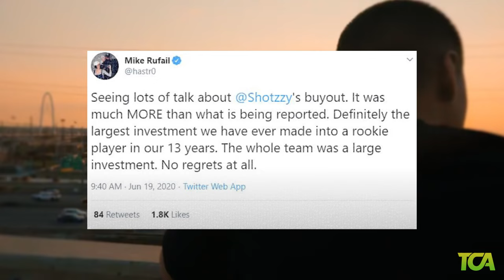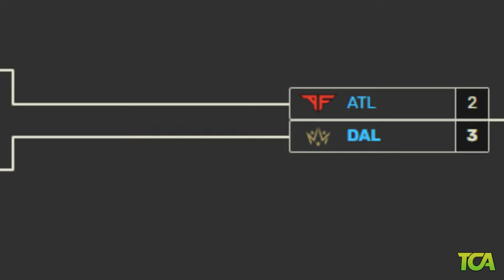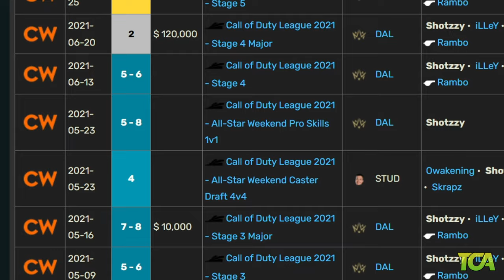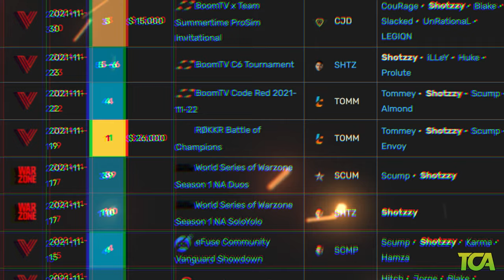From Halo to Call of Duty Pro: The Story of Shotzzy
Anthony "Shotzzy'' Cuevas-Castro is a multi-game world champion currently playing for OpTic Texas this season. From humble beginnings to becoming a powerhouse in professional gaming, Shotzzy's story is about determination, skill, and passion.

Here is the incredible journey of Halo and Call of Duty champion Shotzzy.

📌 Song info:
'Dystopia' by Neutrin05  - Calm Dark Electronic Music
📌 Song info:
Cyberpunk Thriller Synthwave by Infraction
📌 Song info:
Digital Ambient Inspiration
📌 Song info:
Dystopian Hybrid & Dark by Miguel Johnson
📌 Song info:
ES Subconscious - Nihoni